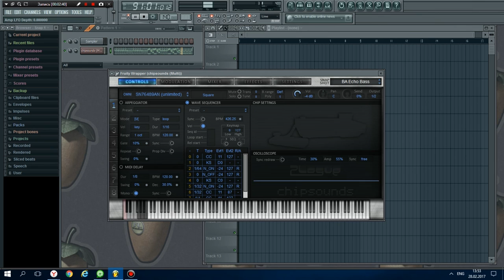Plogue - Chipsounds | Синтезатор 8-бит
Уникальный синтезатор, способный преобразовывать Ваш хост в легендарную классическую восьмибитную игровую приставку (Dendy, Subor и тому подобные). Этот инструмент в точности эмулирует все 15 звуковых винтажных чипов доброй 8-битной эры.